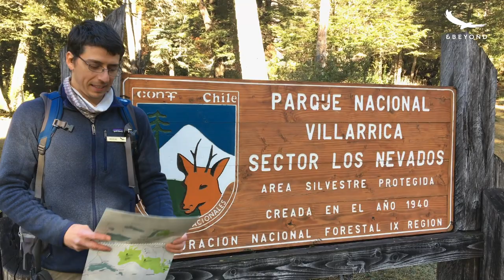Experiences TV | Hiking the Villarrica National Park | Chile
Enjoy a virtual hike to the top of Cerro Espejo with andBeyond Vira Vira guide, Nicolas Kapstein, in the Villarrica National Park, Chile. And marvel at the dramatic views of the Villarrica, Quetrupillan and Lanin Volcanoes, as well as the impressive Andes Mountain range. See what lies beyond...
Some of the trail's details:
▪️ Distance of trekking: 4 km (2.48miles) return
▪️ Elevation gain: 240m (0.14miles). Starts at 1200m, Lakes 1450m
▪️ Birds to see: Magellanic woodpecker, Grey-Hooded Sierra Finch, Variable Hawk, Southern Crested Caracara, Chimango Caracara
▪️ Time to go: November to May
andBeyond Vira Vira has a variety of hiking trails in the Villarrica National Park, Chile. Have a look at some other options for you to explore.
Experiences TV | This home-grown series is not defined by clever camera angles and impeccable sound quality, but by the warm welcome and generous spirit that our andBeyonders are renowned for.